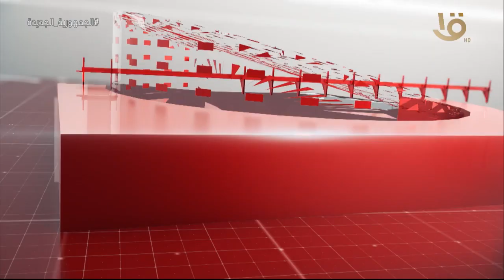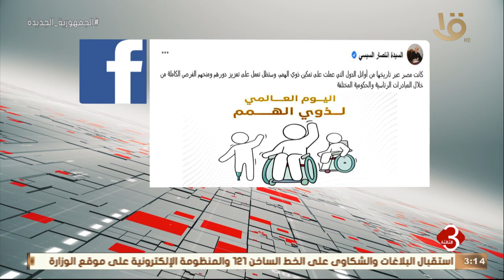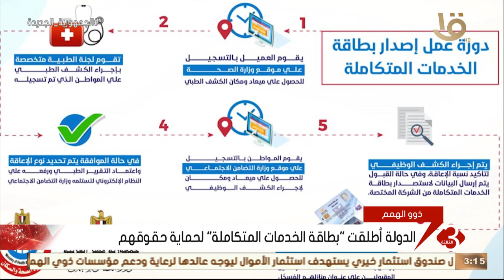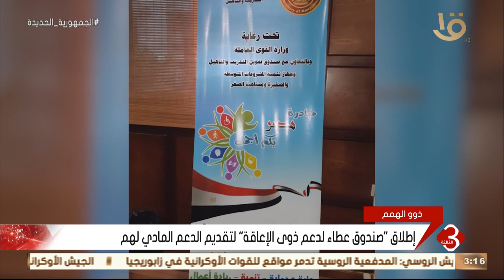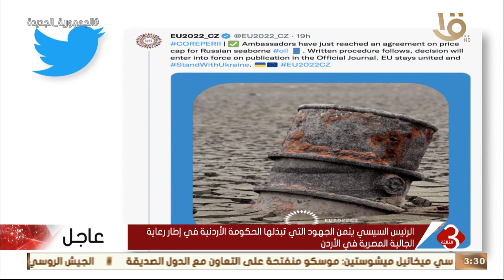نشرة الثالثة | أهم الأخبار السياسية والاقتصادية محليا وعالميا ..الحلقة الكاملة 3-12-2022